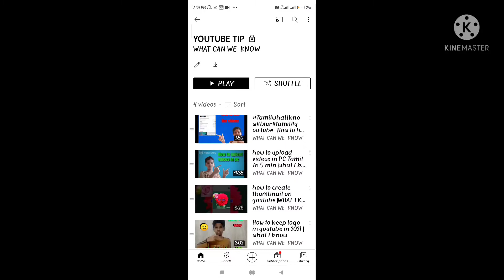Secret facts behind charm